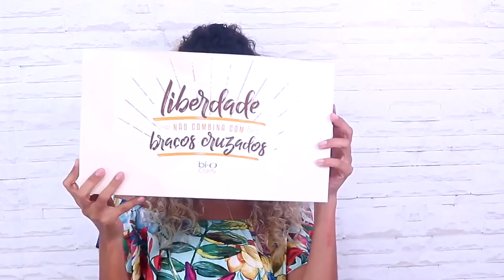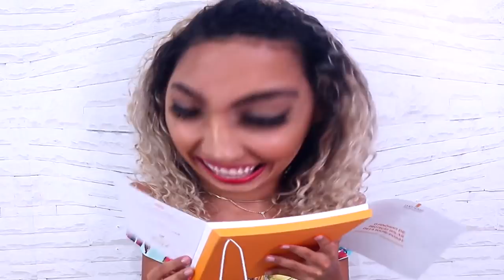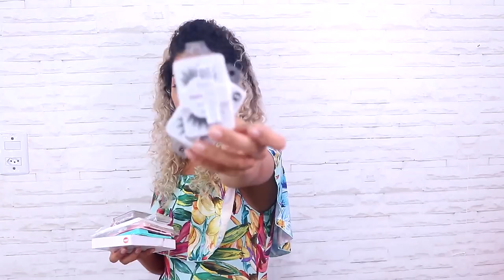RECEBIDOS DO MÊS + Site que DÁ PRODUTOS DE GRAÇA •Faladantas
cOMO RECEBER PRODUTOS DE GRAÇA ? Vem ver esse video de recebidos que é O MELHOR RECEBIDOS DOS ULTIMOS TEMPOS!Além dos presskits enviados pelas maiores marcas, Encontrei um site que envia produtos de maquiagem, roupas, acessórios... DE GRAÇA.💌 Email para trabalhos